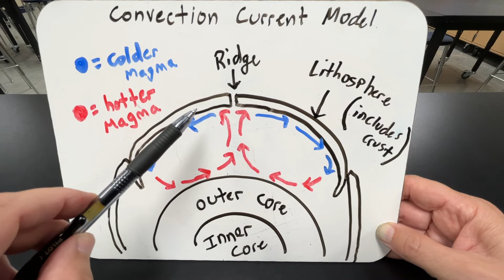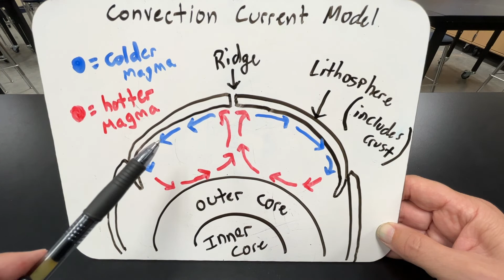Why Does Earth's Crust Move? A Convection Current Demo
In this video I demonstrate a lab I do with my 7th grade students. This lab models convection currents and is used to help students understand why the Earth's crust moves.